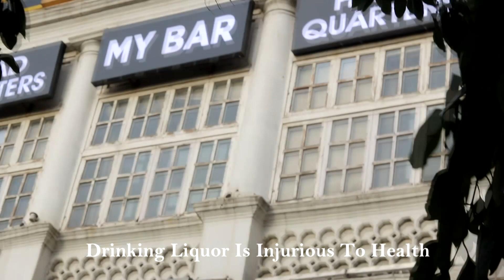My Bar Headquarters | Hang Out at Connaught Place | Delhi Nightlife | कनॉट प्लेस का सबसे सस्ता बार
There are many bars in Delhi. You will find many party hubs in Connaught Place, Paharganj, Karolbagh, Hauz Khas Village, Rohini and Rajouri Garden. With the emergence of new areas, many options have started getting available regarding the party place. However, despite the new, the fun of night out and party here in Connaught Place, Delhi is different. In this video you will see Vlog of famous My Bar of Connaught Place. How you can enjoy with family, friends, family in My Bar, this video will help you a lot in this...

Other social platfrom links